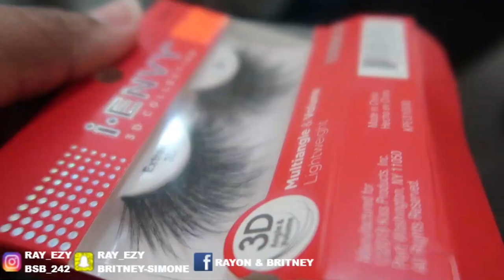I Wore The LONGEST LASHES EVER In PUBLIC To See My Fiance's Reaction...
Today guys I wore the Longest Lashes Ever In Public To See My Fiance's Reaction..